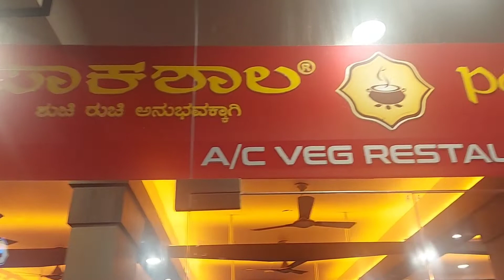ಪಾಕಶಾಲ ಹೇಗಿದೆ ?? ಅಂದಿನಿಂದ ಇಂದಿನವರೆಗೂ ಅದೇ ಶುಚಿರುಚಿ ಇದ್ಯಾ ??